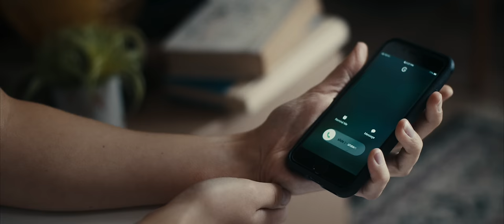Manny Blu - Old Money (Official Video)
Watch the official video for “Old Money” by Manny Blu.

Lyrics:

Its a champagne toast in the back of a limousine
New dress on heirloom diamond ring
Slow ride thru a heaven high iron gate
Stone fountain at the end of the driveway
Jet on stand by full tank ready to fly
Million acres horses we never ride
Hedge fund yaucht club high fashion
Islands in the winter
Summer in hamptons
We aint gotta worry bout nothin
Me and you girl our love is.our love is like
Old money
Our love is like old money
Somebodys gotta be this rich, might as well be us
You can call it fate you could call it luck
Aint no doubt baby what we have is
Gonna out last our grandkids grandkids
Old money
When you catch me like this
We aint never going broke
Cant use it all up
Cause baby i know